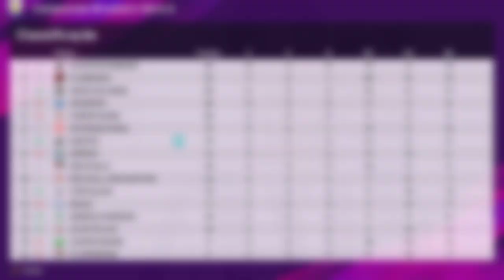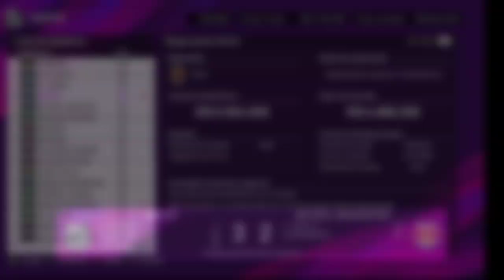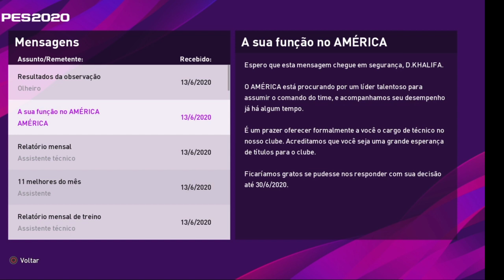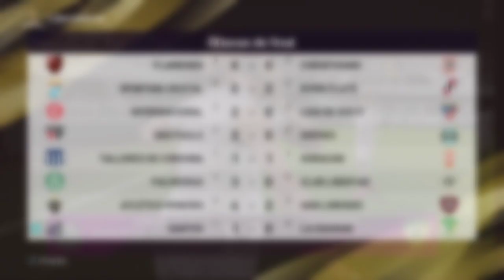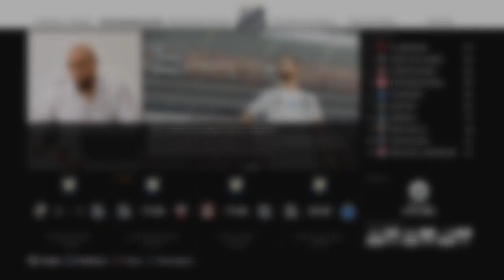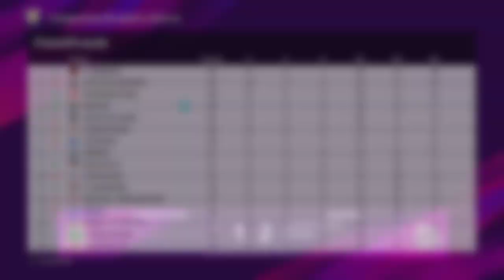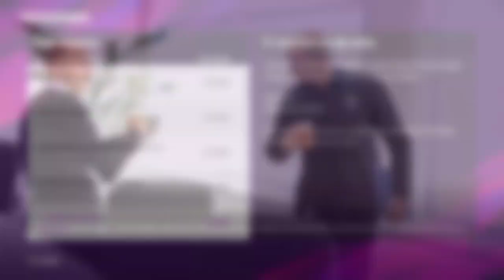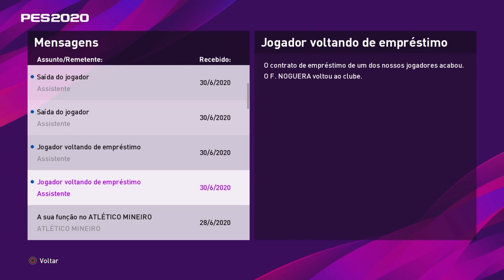NOVA CONTRATAÇÃO E LEI DO EX REINA CONTRA O TIMÃO | MASTER LEAGUE PES 22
Hulk, Arthur, Reynoso ou S. Villa quem deve ser a próxima contratação do santos ?? Além de dela cruz que acabou de Chegar quem irá ser o próximo reforço do Santos nessa maser league ?

Se você gosta de um modo Carreira Realista, você achou o lugar certo, aqui no canal tem muito conteúdo de Modo Carreira no FIFA 22, Muitas contratações e jogos emocionantes. Sempre é claro mantendo o Realismo do Modo Carreira.

LIVES de FIFA e PES ocorrem aqui no canal ao menos umas 2 vezes por semana e essa é chance perfeita de você interagir com o melhor YT de futebol virtual do Brasil 🤣❤️